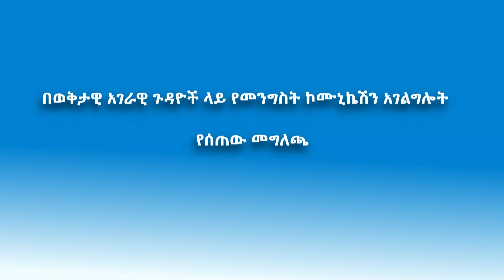የመንግስት ኮሙኒኬሽን አገልግሎት ሚኒስትር ዶክተር ለገሰ ቱሉ በወቅታዊ ጉዳዮች ላይ የሰጡት መግለጫ